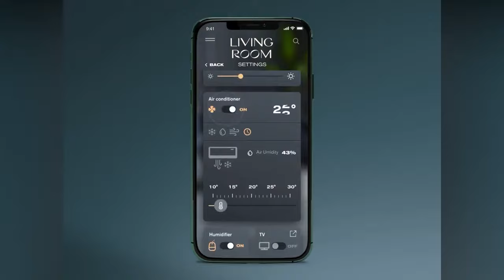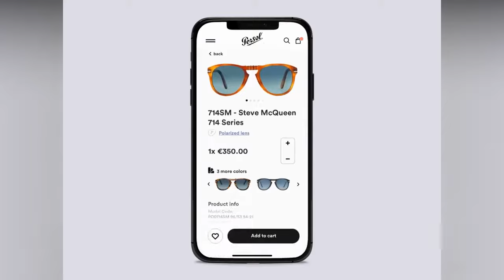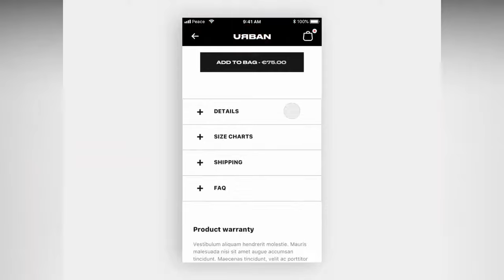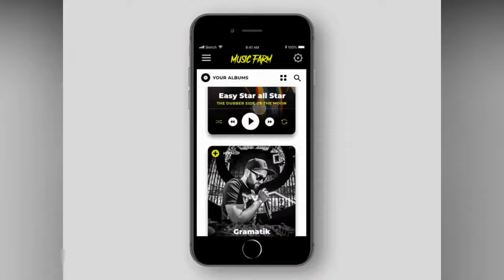UI UX Mobile Apps Design in 2020 | UI Animation Trends in 2020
10 Excellent UI Animation Trends in 2020